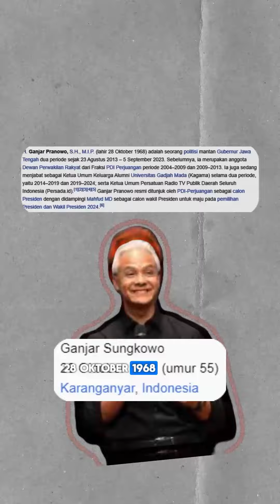Siapa Nih Yang Dukung Ganjar Pranowo ?. Tonton dulu deh biar tau perjalanan politiknya.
Seperti diketahui Ganjar Pranowo perjalanan politiknya cukup panjang, namun bagi kalian yang belum tau simak deh videonya sampai habis..